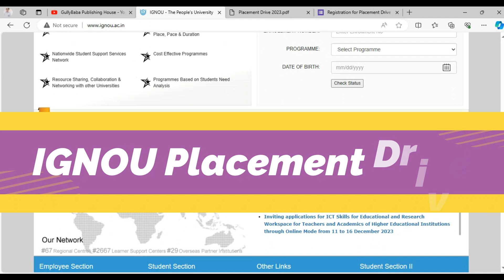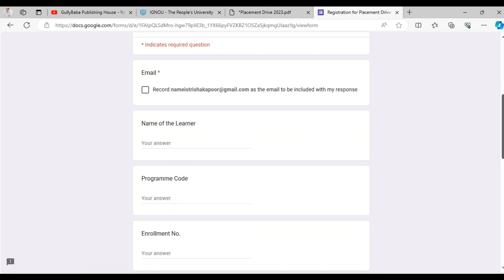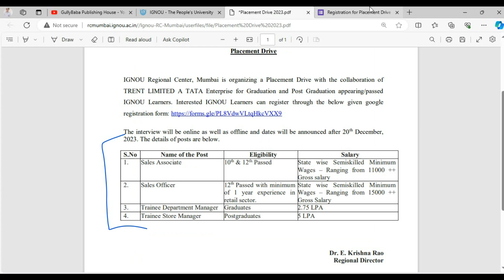(Breaking News) IGNOU Placement Drive 2023 || 40,000/- रुपये के लिए Registration शुरू हो गया है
Explore - Learn - Succed

GullyBaba Publishing House is an official YouTube channel operated by Gullybaba.com Your Constant Contributor, in all your IGNOU-related requirements. GullyBaba has been assisting IGNOU students since 2000. It is the publishing house that is responsible for the success of millions of IGNOU students, and you may be next..

ignou, ignou news,ignou placement 2023,
ignou placement, ignou placement drive 2023,
ignou placement 2023 interview, ignou placement drive,
ignou university place, ignou job,
ignou placement drive 2023,
ignou placement 2023 interview,ignou, ignou news,
ignou placement 2023,
ignou placement,
ignou placement 2023 interview,
ignou placement cell,
ignou placement drive,
ignou university place,
ignou training and placement,
ignou job vacancy 2023,
ignou job placement, ignou government job,
ignou se job kaise paye,
ignou news job,
ignou job placement,
ignou placement drive,
ignou placement 2023,